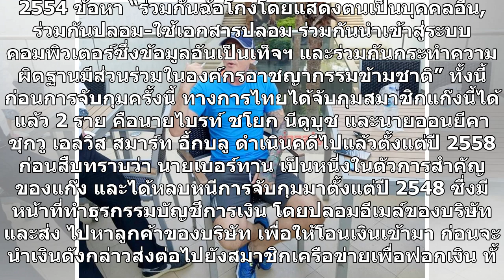มาเฟียไอริช ผลงานสุดโหด หนีกบดานไทย จนมุมเพราะท้องร้อง สิ้นลายนักเลงโต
มาเฟีย ไอริช ผลงานสุดโหด หนีกบดานไทย จนมุมเพราะท้องร้อง สิ้นลายนักเลงโต มาเฟีย – วันที่ 19 ก.8. ที่สำนักงานตรวจคนเข้าเมือง(สตม.) พล.ต.ท.สมพงษ์ ชิงดวง รรท. ผบช. สตม.,พล.ต.ต.อิทธิพล อิทธิสารรณชัย รอง ผบช. สตม.,พล.ต.ต.ปฏิพัทธ์ สุบรรณ ณ อยุธยา ผบก.ตม.1,พ.ต.อ.เจนกมล คำนวล รอง ผบก.ตม.1 พ.ต.อ.ชัชวาลย์ ทิพย...